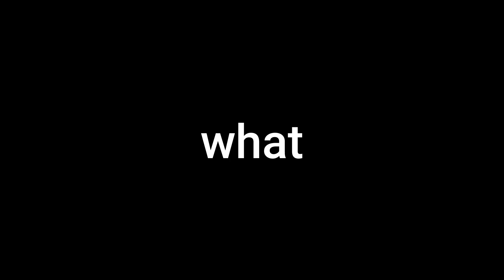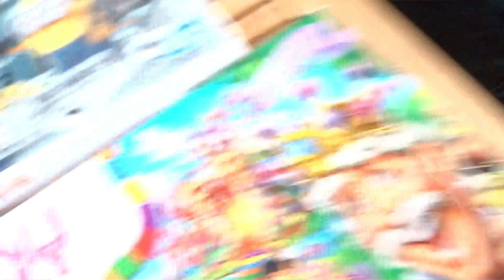BABY ALIVE AWARDS 2021 ! w/dollies go crazy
1 mail💌:
   !~ You have been invited to the baby alive anual awards~!
 ⭐welcome to the premiere of the baby alive awards 2021 by dollies go crazy!⭐
there are 10 categories and baby of the year!
You have been selected as a best viewer💖
 ✨come watch the rewind of the babies videos✨

                                    X close